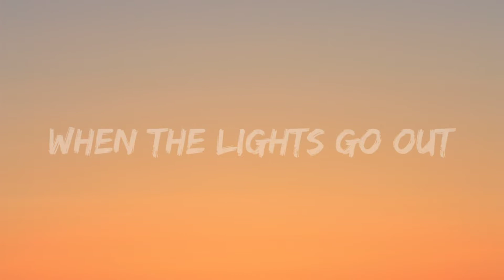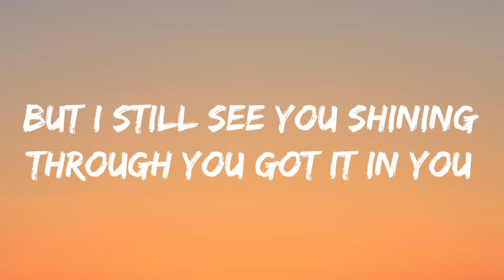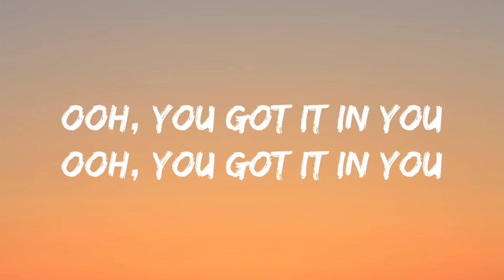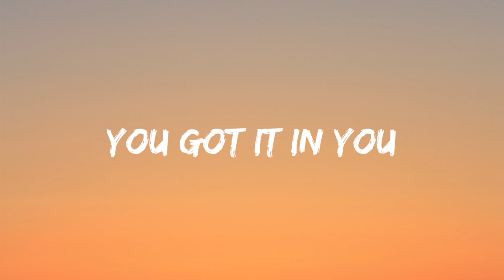BANNERS-Got It In You (Lyrics Video)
Got It In You-

Holding back the flood in this skyscraper town
You gave all that sweat and blood
Now you think you're gonna drown
You can't tell that you're bigger than the sea that you're sinking in
And you don't know what you got
But you got it at your fingertips
Ooh, you got it in you
When the lights go out and leave you standing in the dark
No one ever told you this would be so hard
I know you think your fire is burning out
But I still see you shining through
You got it in you
Not everything you hear should sound like the truth
'Cause nobody else's words can define you
Maybe you don't see it but you're quicker than the world can spin
You should know what you got
'Cause you got it at your fingertips

Source: Musixmatch
Songwriters: Michael Joseph Nelson / Sarah Emily Berrios